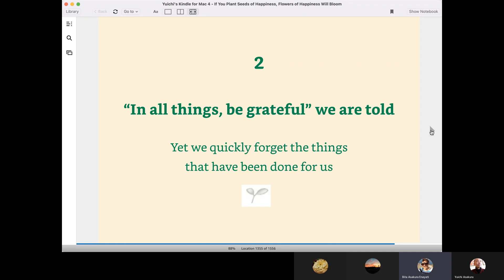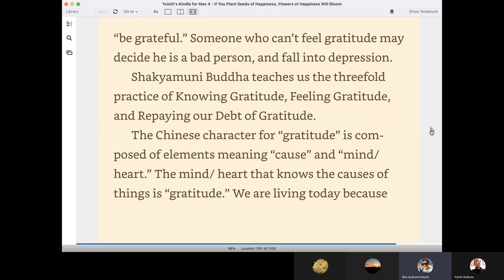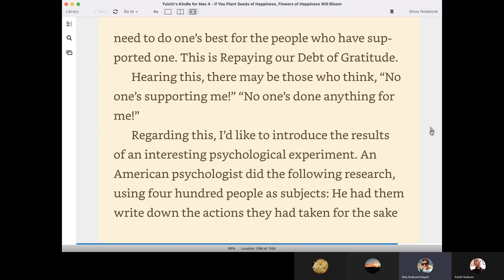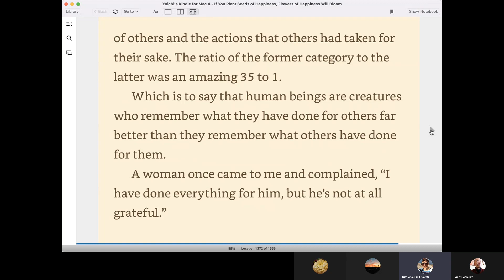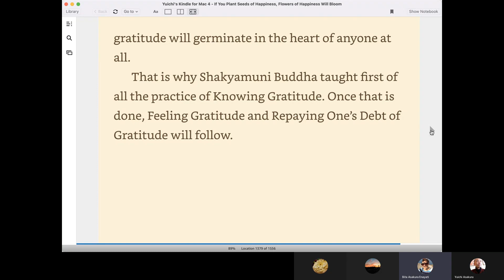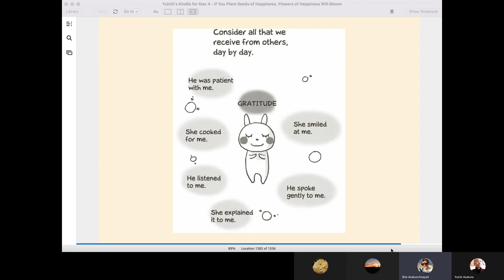"In all things, be grateful." we are told. Yet we quickly forget the things that have been done.....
"In all things, be grateful." we are told. Yet we quickly forget the things that have been done for us